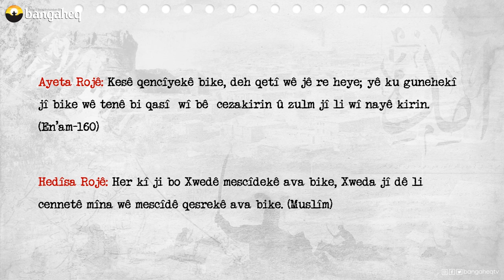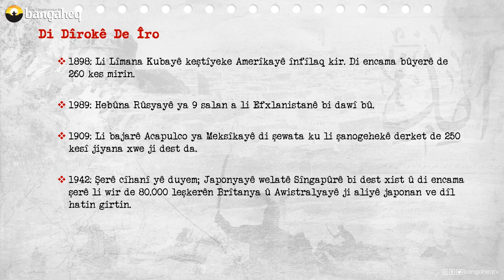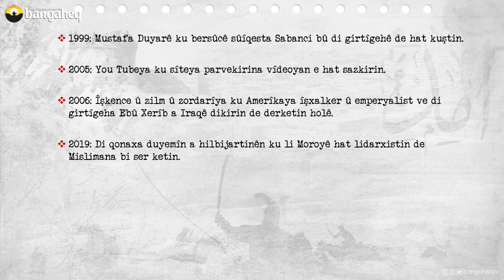Di Dîrokê de Îro - 15.02.2023